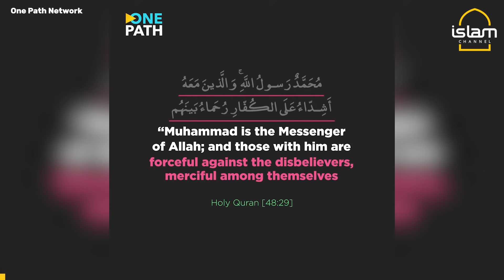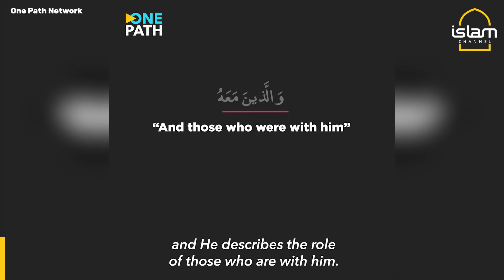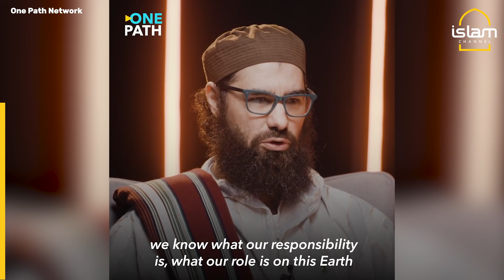Does Islam teach intolerance to non-Muslims?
Too good not to share.

Credit: One Path Network